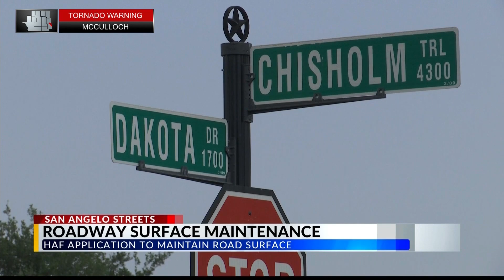"Summer Street Maintenance: San Angelo's H-A-Five Project in Full Swing"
As the temperatures get into the mid-90s. Summer street maintenance operations are underway in some parts of San Angelo And that will include some street closures.